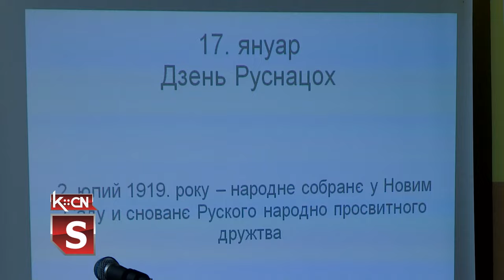Obeležen Dan Rusina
U Šidu je prigodnom svečanošću sinoć obeležen 17. januar, Nacionalni dan Rusina. Pored programa koji su pripremili domaćini, članovi Rusinskog kulturno prosvetnog društva „Đura Kiš”, ovom prilikom predstavljeni su pisani tragovi o životu Rusina na ovim prostorima uz podsećanje na značaj njihvovog delovanja za celokupnu zajednicu